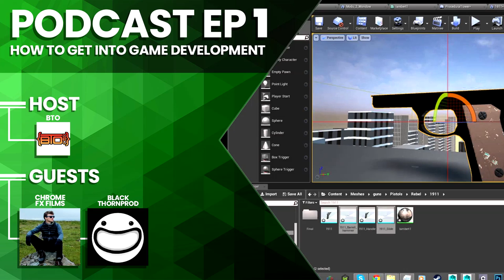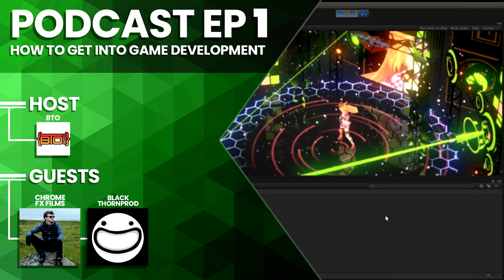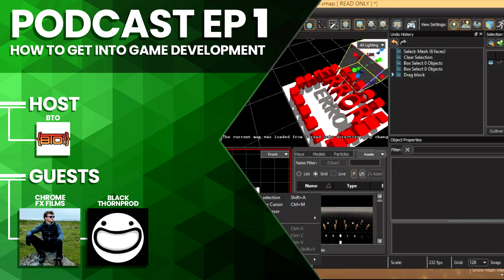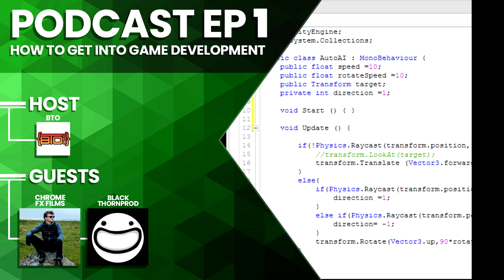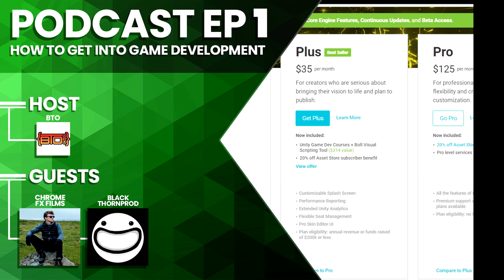INDIECAST | EP1 | How To Get Into Game Development! HD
Hi everyone!,
I wanted to do a podcast/indie game chat with other indie game developers for a really long time now and I ended up having an awesome call with both Andrei (ChromeFXFilms) and Noa (Blackthornprod) on how to get into the game development world (even at a young age), definitely go and check them out (links are below) they have devlogs, tutorials and a lot more!

NOTE: We solely talk from our personal game development experiences

Thanks